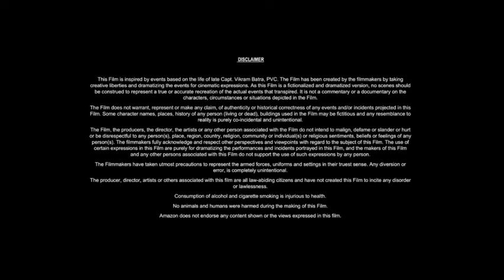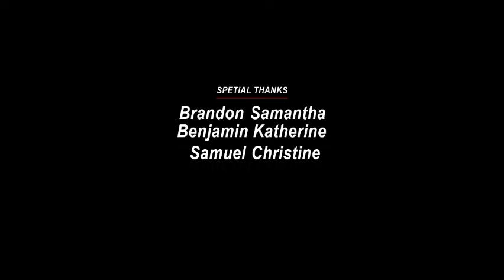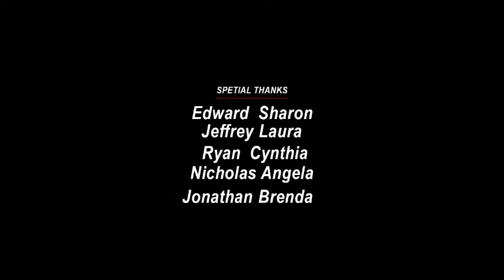The Road Rage 2 (2024) Jason Statham, Brad Pitt, Meryl Streep , ||Only Updates & Reviews And Facts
The Road Rage 2 (2024) Jason Statham,BMarlon, Amy Adams Brando, Rachel McAdams, ||Only Updates & Reviews And Facts

So we are Talking about Update of Hollywood Upcoming Hollywood Blockbuster ...
The Road Rage 2 (2026) but the project Release date is not confirmed officially yet...and it's just a fan wrote article about it but that is 86% clear about it. ... Terry Phillips (Dana Andrews) is driving home to Boston, Massachusetts for Christmas when he encounters a drunken driver on a rain-streaked road. He cannot avoid a collision, and is hospitalized with spinal damage. Since he can no longer be a traveling salesman, his brother arranges for Terry to buy a remote motel in the desert town of Mayville, California. Terry is reluctant because he has never been an innkeeper before, but he decides that he must travel in order to get as far away from the site of his accident as possible, as soon as possible